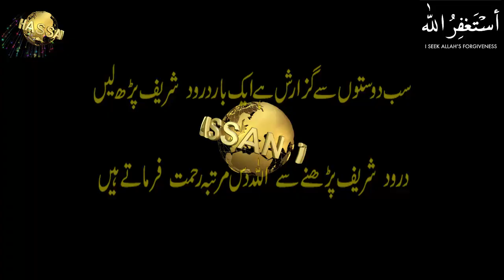Hazrat Khwaja Zinda Pir l Sufi Rub Nawaz To Be Hidden From The Eyes The Officer l Hassan voice 2020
Hazrat Khwaja Zinda Pir Sufi Nawaz To Be hidden From The Eyes of The Officer